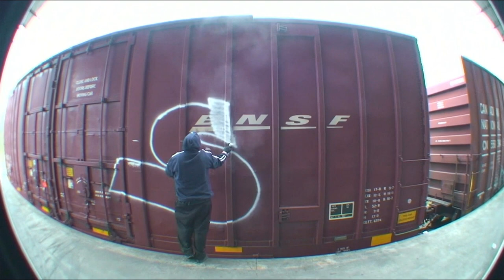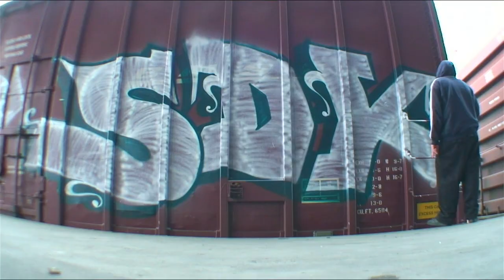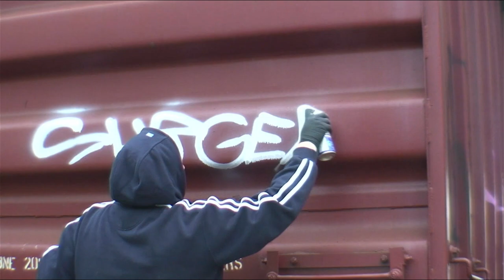SURGEN - Graffiti Video - RAW Audio - Stompdown Killaz